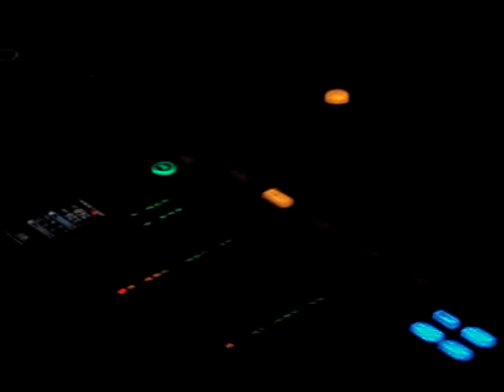Daniel Dreier @ Deep Impressions PtII, Bunker Bar Sydney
Berlin man Dreier plays a nice set at his encore Syd appearance